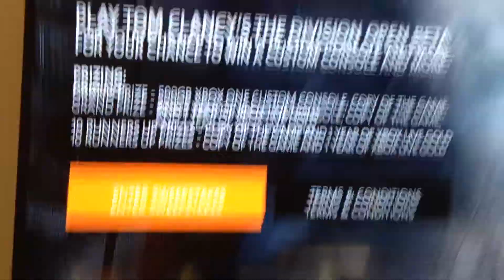TOM CLANCY (THE DIVISION) SWEEPSTEAKS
TOM CLANCY (THE DIVISION) beta testing and comment if I should do gameplay